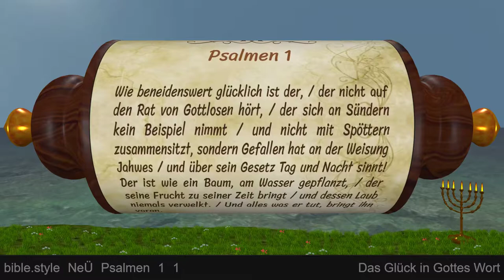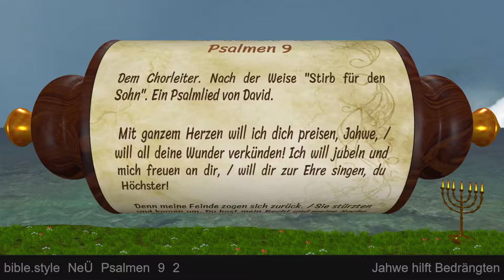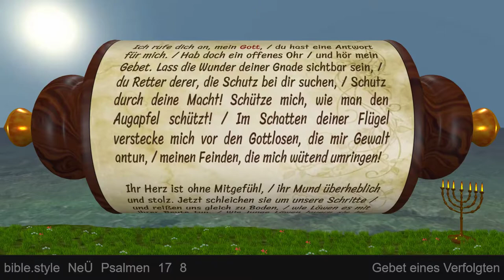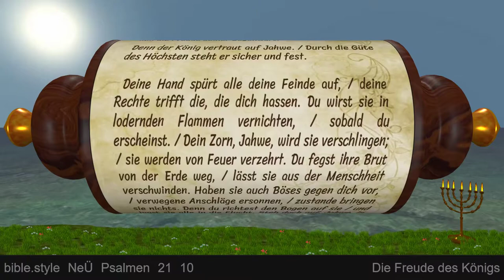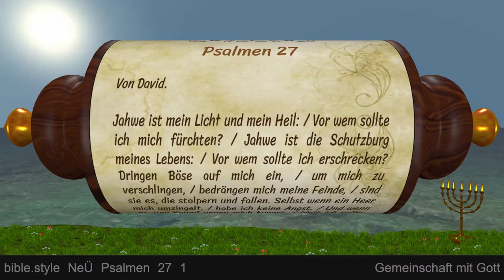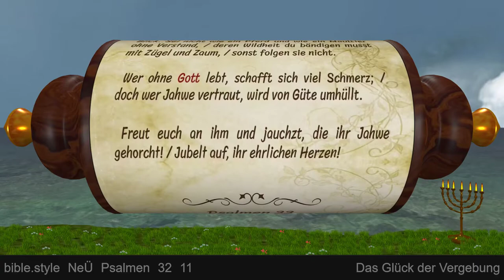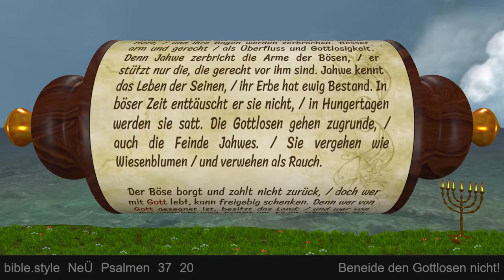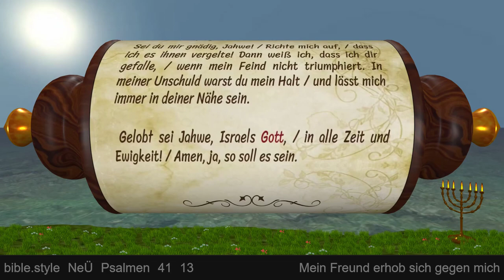Die Psalmen (1/4) - animierte Hörbibel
Das Gebets-Liederbuch der Bibel -  Das Buch der Psalmen in der Mitte unserer Bibel enthält nur Gebete und Lieder. Die meisten stammen von David (73 von 150). Der hebräische Titel der Psalmen lautet "Buch der Lobpreisungen". Unser deutsches Wort "Psalmen" kommt aus der griechischen Übersetzung des Alten Testamentes und bedeutet "von Saiteninstrumenten begleitete Gesänge". Die Psalmen werden in fünf Bücher eingeteilt, von denen jedes mit einem Lobpreis Gottes endet (41,14; 72,18-20; 89,53; 106,48 und 150). Viele Psalmen haben am Anfang eine Autorenangabe, Hinweise zum Gesang, zur Musikbegleitung oder zur Aufführung im Gottesdienst. Diese Angaben gehören zum inspirierten Text.

Inhalt:
00:00:03 Kapitel 1: Das Glück in Gottes Wort
00:01:53 Kapitel 2: Gott ist der Richter der Welt
00:04:35 Kapitel 3: Zuversicht in Bedrängnis
00:06:20 Kapitel 4: Gottes Schutz in der Nacht
00:08:31 Kapitel 5: Morgengebet um Schutz
00:11:31 Kapitel 6: Bitte um Verschonung
00:13:38 Kapitel 7: Gott sorgt für Gerechtigkeit
00:17:04 Kapitel 8: Gottes Schöpferherrlichkeit
00:19:01 Kapitel 9: Jahwe hilft Bedrängten
00:22:43 Kapitel 10: Hilferuf gegen Gewalttäter
00:26:10 Kapitel 11: Jahwe hat alles im Blick
00:28:13 Kapitel 12: Jahwe greift ein
00:30:18 Kapitel 13: Wie lange noch, Gott?
00:31:60 Kapitel 14: Dummköpfe denken: "Es gibt keinen Gott!"
00:34:18 Kapitel 15: Wer bei Gott sein darf
00:35:56 Kapitel 16: Zuflucht bei Gott
00:38:21 Kapitel 17: Gebet eines Verfolgten
00:41:59 Kapitel 18: Danklied des Königs
00:50:01 Kapitel 19: Gottes Schöpfung und Gottes Gesetz
00:52:60 Kapitel 20: Gebet für den König
00:55:16 Kapitel 21: Die Freude des Königs
00:58:03 Kapitel 22: Von Gott verlassen
01:04:07 Kapitel 23: Der gute Hirt
01:05:41 Kapitel 24: Der König kommt
01:08:28 Kapitel 25: Bitte um Vergebung und Führung
01:12:05 Kapitel 26: Sehnsucht nach Gottes Nähe
01:14:44 Kapitel 27: Gemeinschaft mit Gott
01:18:49 Kapitel 28: Gebet um Schutz und Kraft
01:21:19 Kapitel 29: Lob der Herrlichkeit Gottes
01:23:15 Kapitel 30: Vom sicheren Tod gerettet
01:26:23 Kapitel 31: In Gottes Händen geborgen
01:31:37 Kapitel 32: Das Glück der Vergebung
01:34:58 Kapitel 33: Der mächtige und gütige Gott
01:38:39 Kapitel 34: Von Ängsten befreit
01:42:30 Kapitel 35: Rufmord und kein Ende?
01:48:15 Kapitel 36: Gott, die Quelle des Lebens
01:51:03 Kapitel 37: Beneide den Gottlosen nicht!
01:58:19 Kapitel 38: Zermürbt von Krankheit und Schuld
02:02:03 Kapitel 39: Vergänglich wie ein Hauch
02:05:31 Kapitel 40: Ich liebe zu tun, was dir gefällt!
02:10:19 Kapitel 41: Mein Freund erhob sich gegen mich